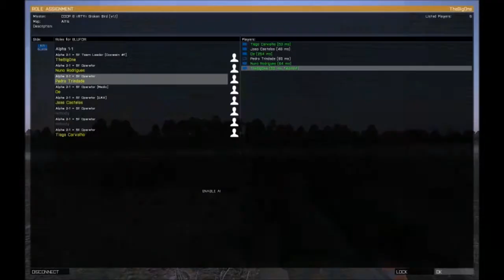ARMA3 - PTSims Squad - Descobrir um UAV abatido